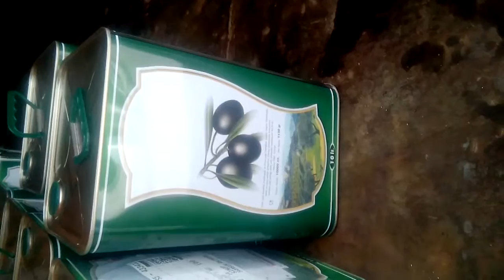ÜRÜNLERİMİZİ WEBTEN SİPARİŞ EDİN AKhisar sızma zeytin yagi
yeni web adresimiz ,,, sitemizi ziyaret edip,abone olunuz eşsiz kanoanyalardan faydalanınız TÜM ÜRÜNLERİMİZİ ,ONLİNE İNTERNET DÜKKANIMIZDAN KREDİ KARTINIZ İLE SİPARİŞ EDEBİLİRSİNİZ İLETİŞİM HAT 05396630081 WHATSAP BİLGİ İLETİŞİM HATTIMIZ 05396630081 ÖZCAN CALİS İNTERNETTEN GÜVENLİ SİPARİŞ ADRESİMİZ TÜM ÜRÜNLERİMİZ %100 GARANTİLİ OLUP ÜCRETSİZ İADE VE DEĞİŞİM HAKKINIZ VARDIR,,SİPARİŞ ETMİŞ OLDUĞUNUZ ÜRÜNLERİNİZ AKHİSAR MERKEZDEN YURT İ.İ KARGO İLE ADRESİNİZE KARGOLANIR. GİTTİGİDİYOR DAN SİPARİŞ VERİN